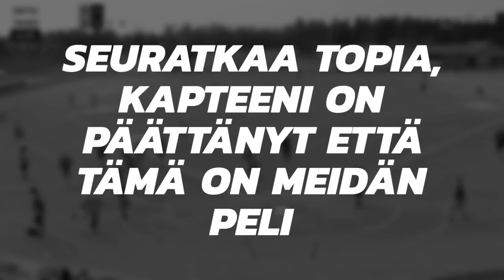Huippuhetkiä ottelusta PattU-Tahko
6.7.2021 pelatusta PattU-Tahko ottelusta huippuhetkiä.